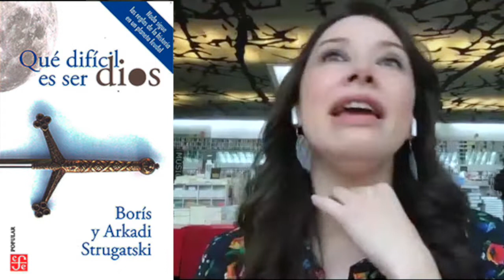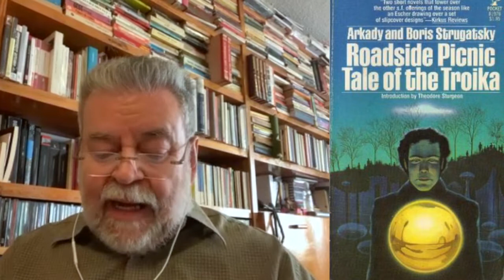Borís y Arkadi Strugatski - Qué difícil es ser dios